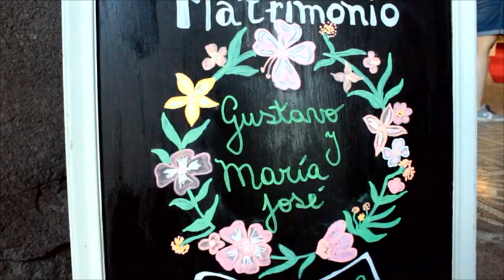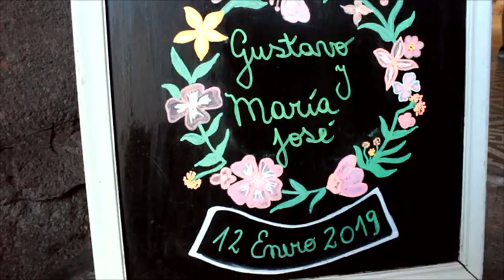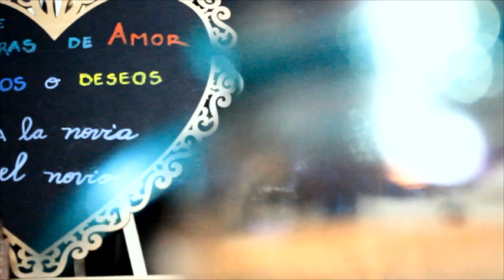REGISTRO MATRIMONIO MARÍA JOSÉ Y GUSTAVO - SAN FERNANDO - ENERO - 2019